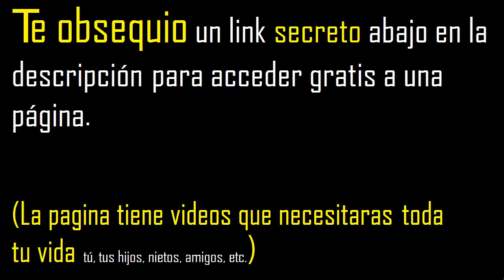Cuanto le falta a 2/9 para ser igual a 7/5